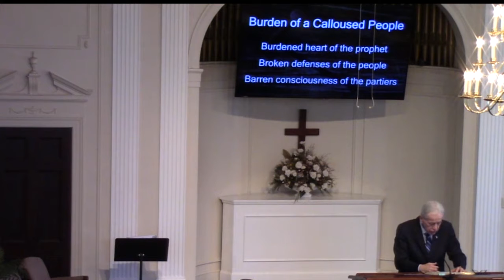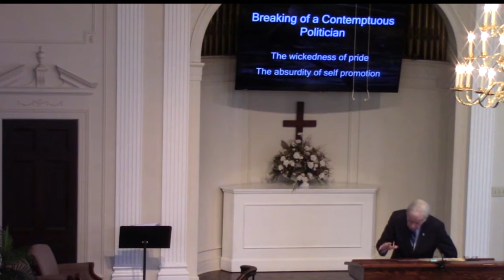Beware, The Burden of Jerusalem 03/24/19 AM